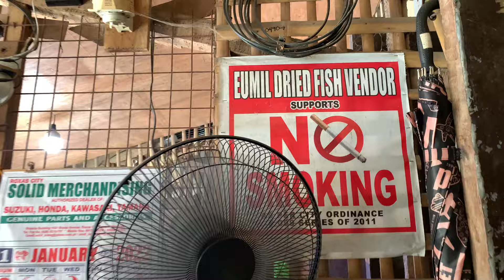Uga or Daing (dried fish): Eumil Dried Fish Stall, BANICA, Roxas City